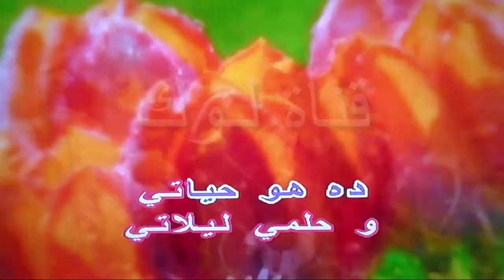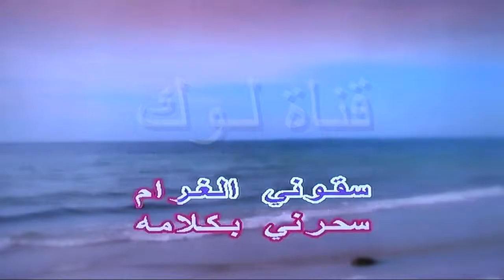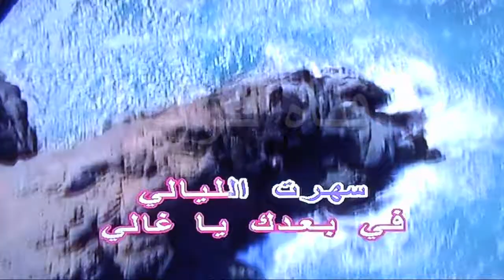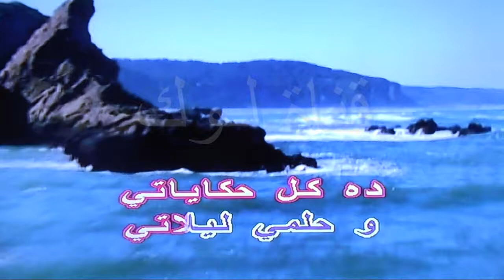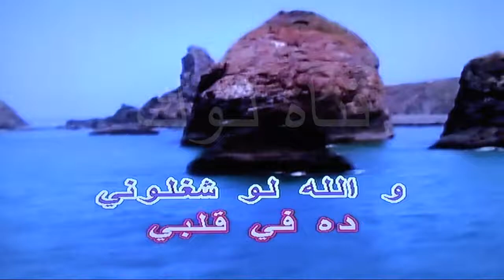لو شغلوني - هاني شاكر - كاريوكي - قناة لوك - اغاني عربية